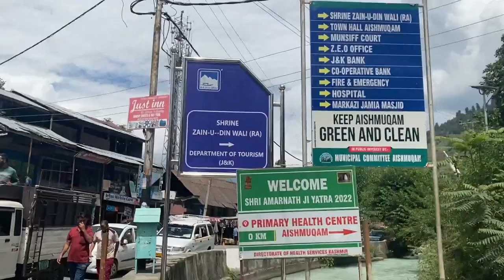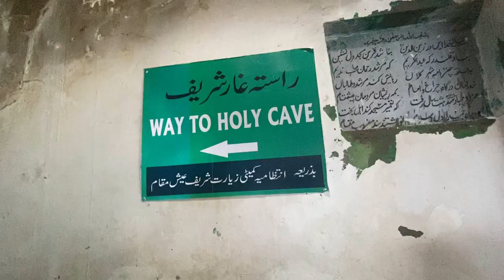Aishmuqam Dargah | Bajrangi Bhaijan Famous Song was shot here | Bharo Jholi | Pahalgam | Kashmir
We have covered entire Aishmuqam journey in this vlog. How to reach there and best time to visit.

This video is a part of our Ladakh series.